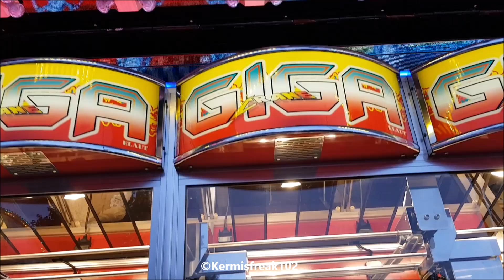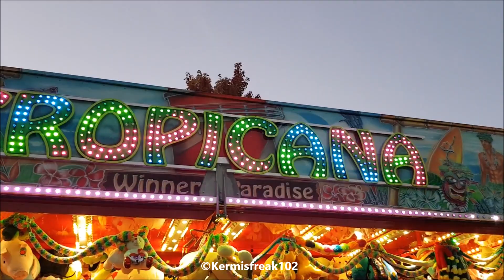Kermis Borne 2022| Kermis op Zaterdag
Sfeerbeelden tijdens mijn bezoek aan de kermis van Borne 2022 op de Zaterdag, meer video's zien van deze kermis? Bekijk dan mijn Youtube-Kanaal! ;)